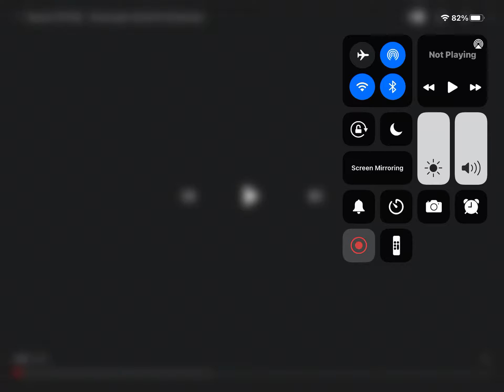Vampire Theme Tune Pr35t0n remix (Official video!)